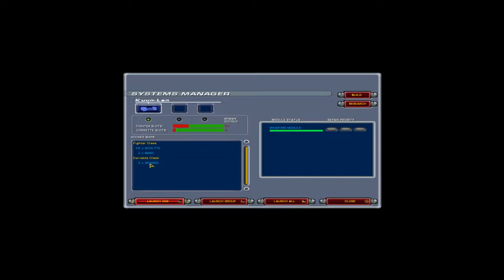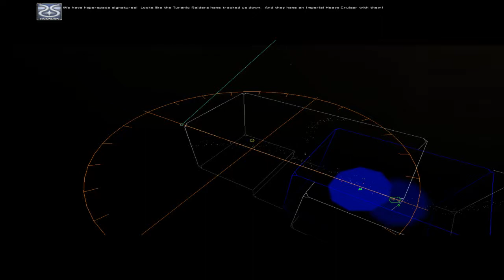Homeworld Cataclysm: Unleashing the Beast